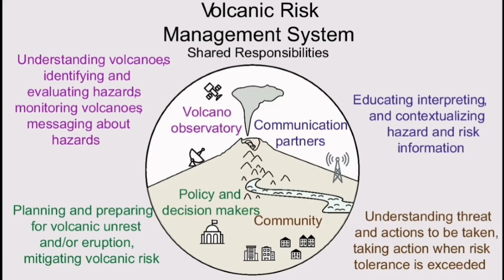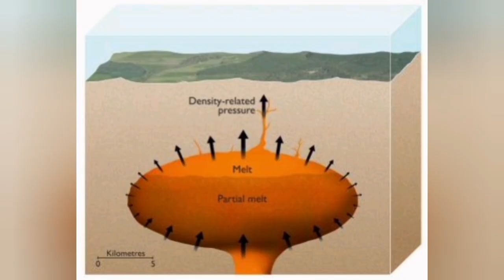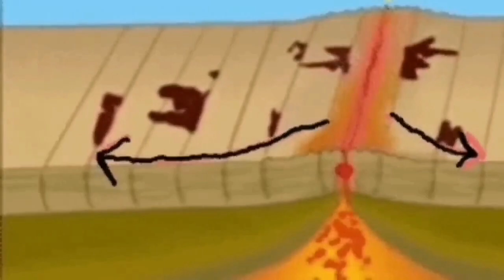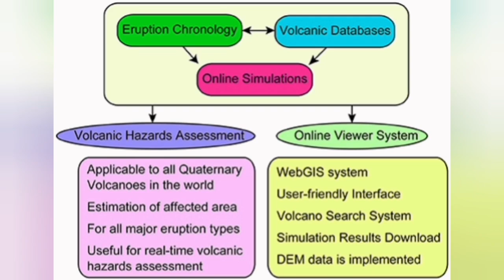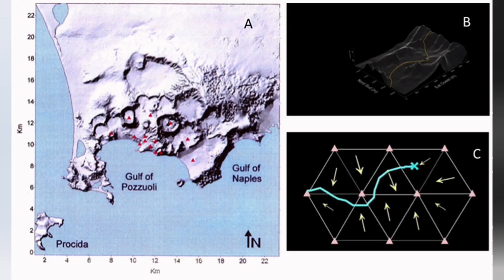Campi Flegrei Super Volcano Eruption, Italy, Reality Against Myth, Geologist Analysis